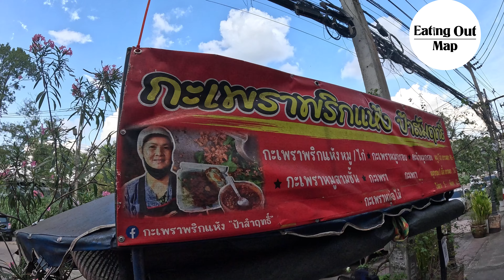กะเพราพริกแห้งป้าสัมฤทธิ์ "รสชาติสุดจัดจ้าน"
เป็นกะเพรารถเข็นจอดอยู่หน้าหอพัก เฟรชชี่ เริ่มตั้งร้านบ่ายโมง  ถ้าไม่อยากรอคิวแนะนำไปเที่ยววัน จุดเด่นคือพริกแห้ง รสชาติจัดจ้าน และ เมื่อก่อนป้าทำงานล้างจานให้ร้านอาหาร และ ด้วยความชอบ เลยอยากมีกิจการของตัวเอง และเป็นคนชอบทานกะเพรา เลยนำพริกแห้งในแบบที่ตัวเองชอบทาน  ราคา40 บาท เมนูที่คนชอบก็มีไข่เยี่ยวม้า หน่อไม้ กะเพรา ต่างๆ ไปร้านนี้อย่าหิวโซไปอาจจะหงุดหงิดรอนาน นะ
⏰เปิด : 13:00–22:00